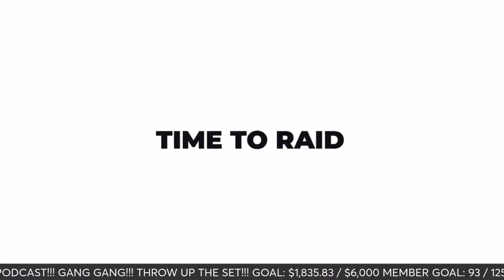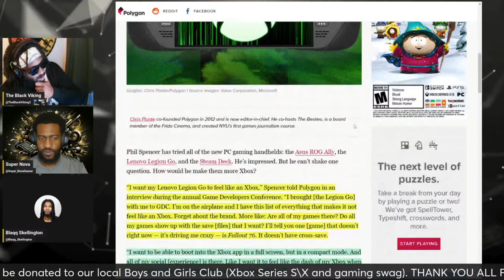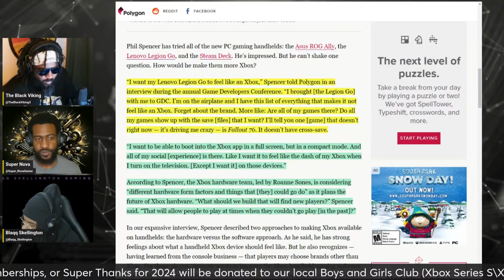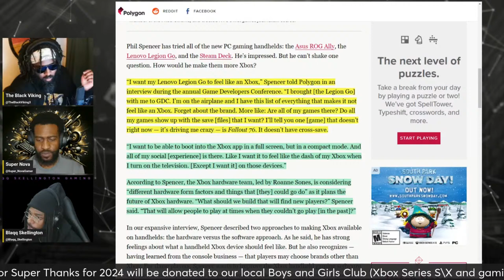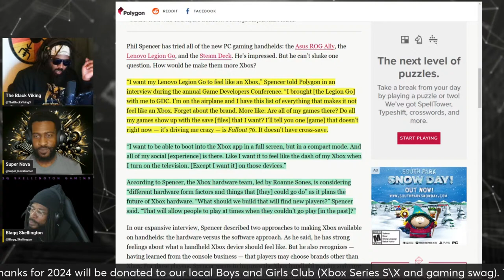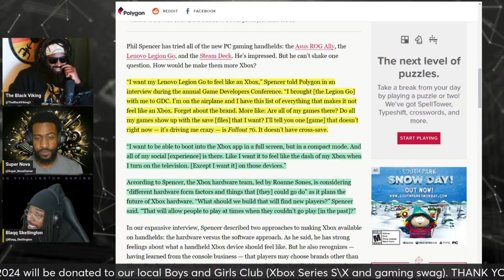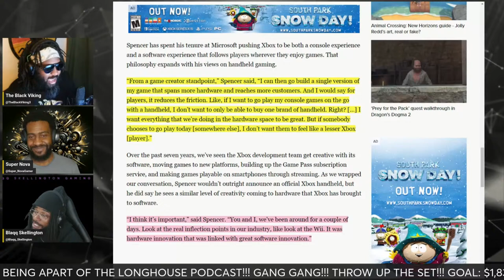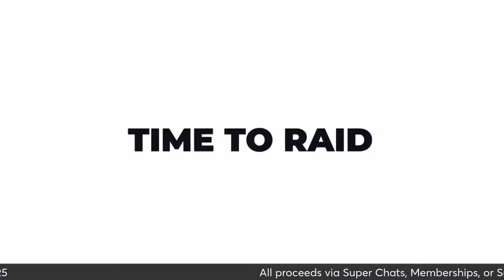Dragon's Dogma 2 Controversy | Phil Spencer Chats Xbox Handheld | Elders Scroll 6 in DEV!?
Goal: $1835.83 / $6000  LETS GET IT!!!

Get ready for the 33rd episode of The Longhouse Podcast, hosted by the (somewhat) legendary trio: BLACK VIKING, SUPER NOVA, and BLAQQ SKELLINGTON. We're discussing today's most important topics in gaming.

Don't just listen, let us know what YOU have to say!

Blaqq Skellington from Blaqq Skellington Gaming and The Longhouse Gaming Podcast